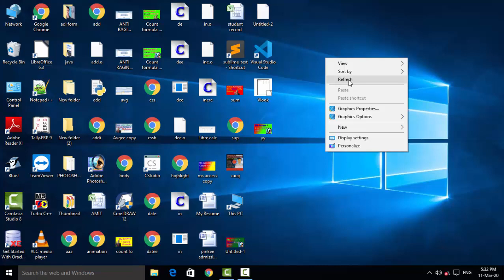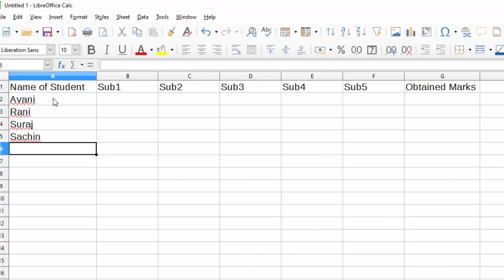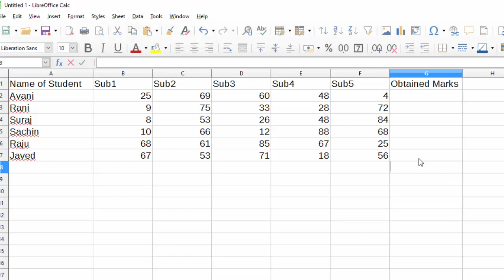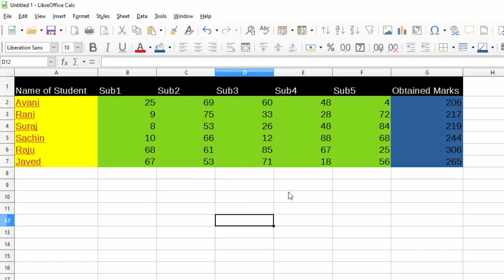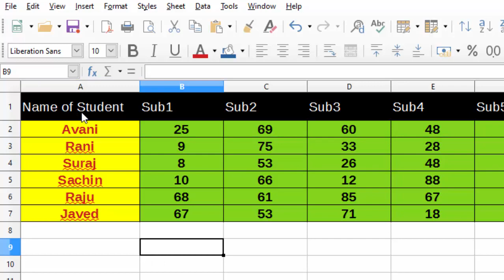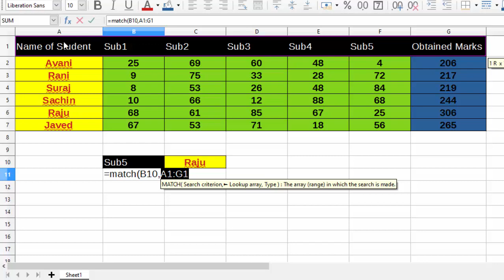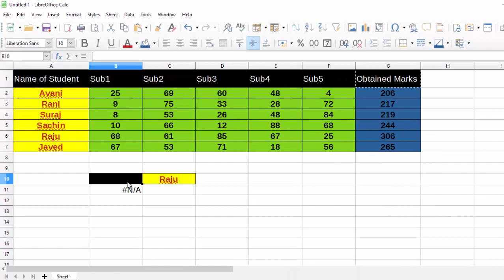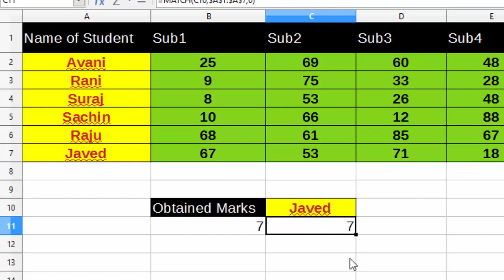How to use match formula in libre calc libre calc me match formula use karna